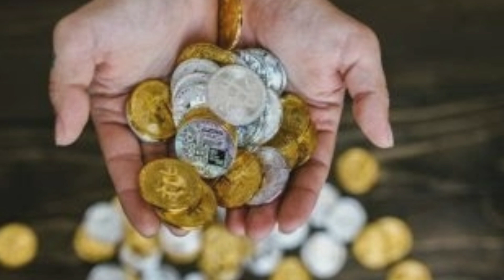Best 5 Life-Changing Documentaries in Hindi | Watch Documentaries Movie | Mind Blowing Documentaries